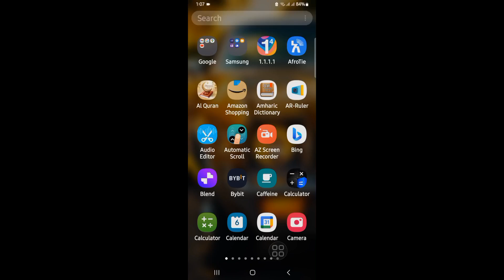Cara Blokir Channel Youtube Orang Lain (2024)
Saya akan menunjukkan kepada Anda Cara MEMBLOKIR Saluran Youtube pada tahun 2024. Tonton video ini dan pelajari Cara MEMBLOKIR Saluran Youtube pada tahun 2024. Silakan Ikuti semua Langkah saya di petunjuk di layar.
 Jangan lupa
 tinggalkan "SUKA"
 Silakan berbagi dengan teman-teman Anda Jika Anda menikmati dan menganggap video ini bermanfaat